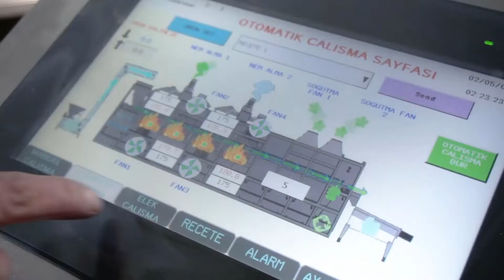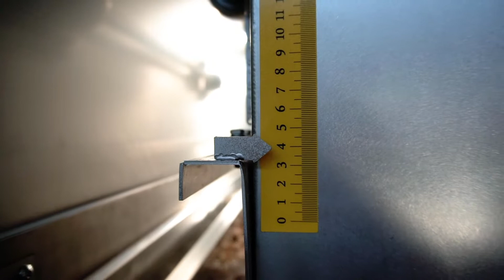Sunflower Seeds Roasting Machine - Machine à Rôtir à Bande - Nuts Roasting Machine OS 1000